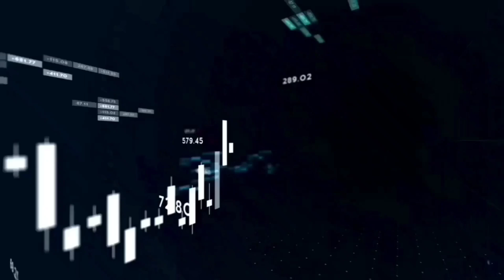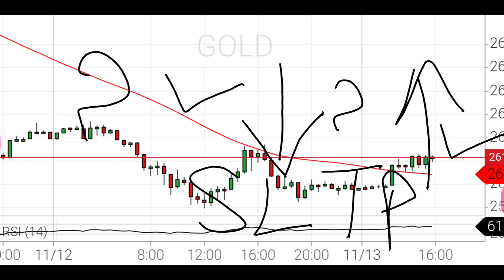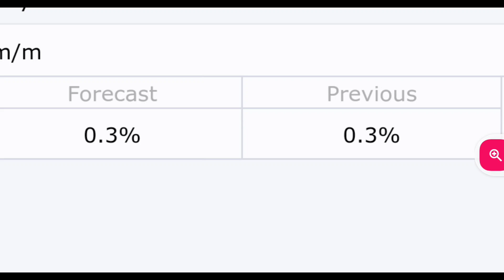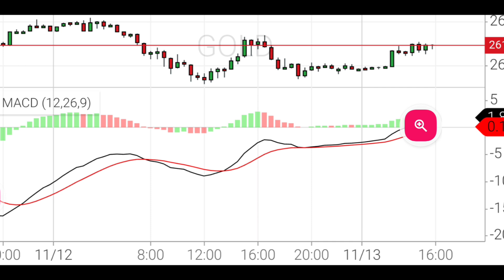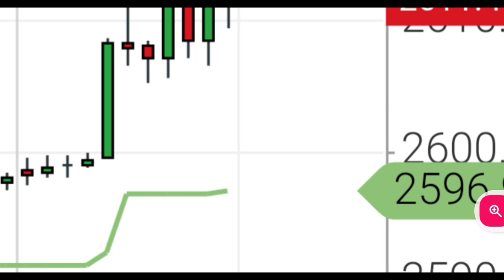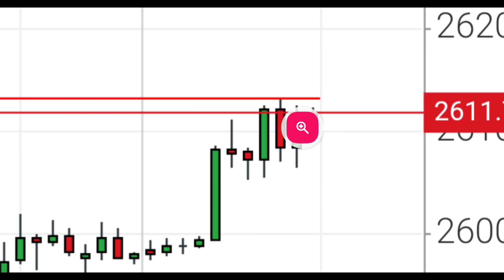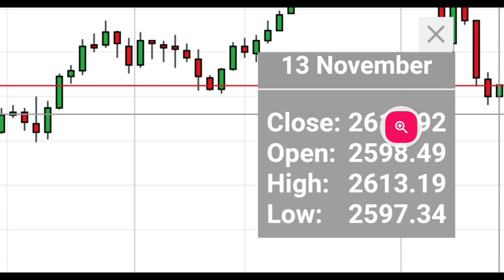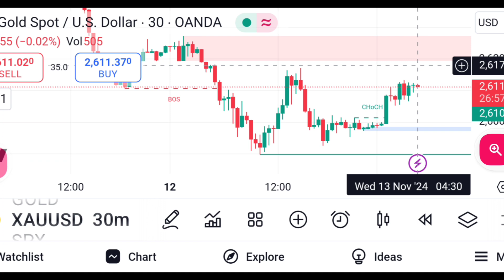Forex gold XAUUSD Price Prediction, News, Updates & Trading Signal Today | nov 13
🚨 Live Forex Update 🚨

Get the latest Gold XAUUSD price predictions, news updates, and in-depth analysis for today, November 13 📉📈 Whether you're a day trader or swing 🚨 Live Forex Update 🚨

Get the latest Gold XAUUSD price predictions, news updates, and in-depth analysis for today, November 12 📉📈 Whether you're a day trader or swing trader, we've got you covered with expert insights and trading signals.

🎯 What's Included:

Latest XAUUSD (Gold) price prediction 💰
Market news and updates 📰
Technical analysis 📊
Buy/sell signals 📈📉
Don't miss out on critical insights to help you make informed trading decisions today! 🔔

Forex GoldTrading XAUUSDAnalysis TradingSignals expert insights and trading signals.

🎯 What's Included:

Technical analysis 📊
Buy/sell signals 📈📉